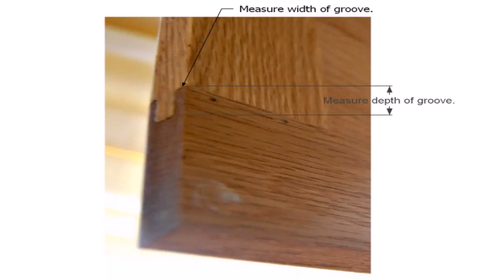Kitchen With Glass Cabinets (see description)